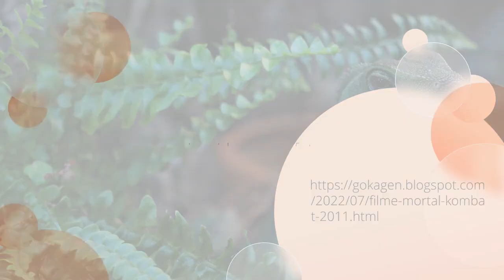filme MORTAL KOMBAT 2011 pt5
jilken golken,hulkstar,rockdragons56,unide,syber,edvfuriosos